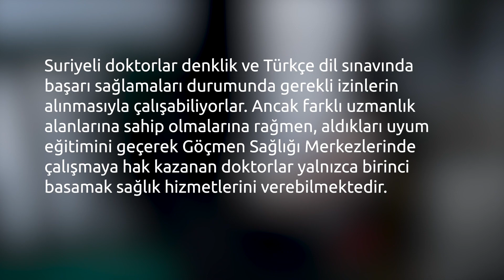Öznenin Sesi: Pandemi Döneminde Göçmen Kadın Emeği-4-(Türkçe Altyazılı)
Öznenin Sesi: Pandemi Döneminde Göçmen Kadın Emeği
Kırkayak Kültür tarafından hazırlanan, Pandemi ile birlikte Gaziantep’te yaşayan göçmen kadınların iş hayatlarında yaşadıkları sıkıntıları dile getirdikleri video serisi yayında. Vidoları Türkçe, İngilizce, Arapça ve Türkçe İşaret Dili ile izleyebilirsiniz.

 صوت الذات: عمل النساء المهاجرات في فترة الوباء
يمكنكم مشاهدة سلسلة الفيديو هذه والتي تحدثت فيها النساء المهاجرات اللواتي يعِشنَ في غازي عنتاب بفترة الوباء عن مشاكلهن في حياتهن العملية. باللغات التركية والإنجليزية والعربية ولغة الإشارة.

The Voice of the Subject: Migrant Women’s Labor During the Pandemic
This is a video series prepared by Kırkayak Kültür giving voice to migrant women living in Gaziantep to express their challenges in working life during the COVID-19 pandemic. All the videos are available in Turkish, English, Arabic, and Turkish Sign Languages.